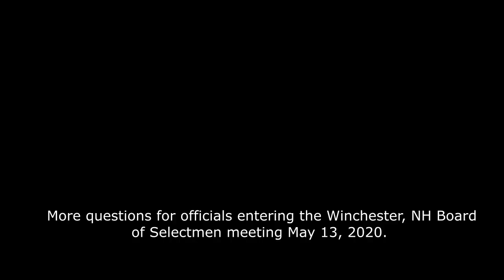NH: Selectmen face questions after colleague tries to intimidate reporter (W5/15 Ep. 2)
Here is the vid where the selectman tries to get me to stop filming him:

libertarians free state project taxes state and local governments politics first amendment audits spending meetings freedom liberty. ron paul tulsi gabbard rand paul reason magazine adam kokesh vermin supreme ambush interviews.  police cops voting voters elections rules laws restrictions bans censorship cameras independent media, journalism gonzo journalists hunter s. thompson
NH: Selectmen face questions after colleague tries to intimidate reporter  (W5/15 Ep. 1)  NH: Politician thinks I need his permission to film him libertarians free state project taxes state and local governments politics first amendment audits spending meetings freedom liberty. ron paul tulsi gabbard rand paul reason magazine adam kokesh vermin supreme ambush interviews.  police cops voting voters elections rules laws restrictions bans censorship cameras independent media, journalism gonzo journalists hunter s. thompson politicians free speech freedom of the press right to record wiretapping laws filming bans.  censorhip media restrictions bans forbids forbidden intimidation reporters independent.  alex jones youtube deleted reporters without borders i'm audio taping james o'keefe photography is not a crime pinac carlos miller ejected removed taken down free speech.
national press photographers association

intimidate, reporter, first amendment, freedom of the press, new hampshire, nh, selectmen, right to record, media restrictions, intimidation, reporters without borders,